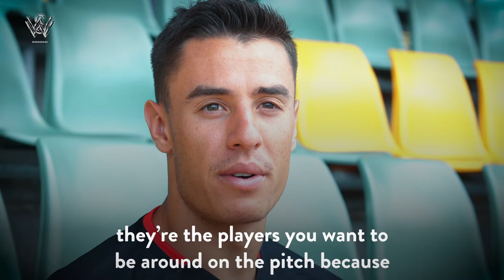No stopping Ikonomidis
After an impressive start to life in the Hyundai A-League, on loan Lazio young gun Chris Ikonomidis says he feels like he's still got more to offer ahead of Sunday's Sydney Derby.